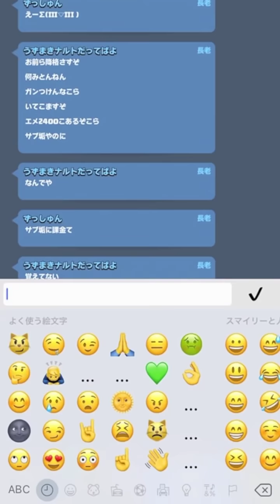【クラロワ】コウモリ is GOD【ゴーレム動画】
コウモリ🦇🦇🦇🦇🦇